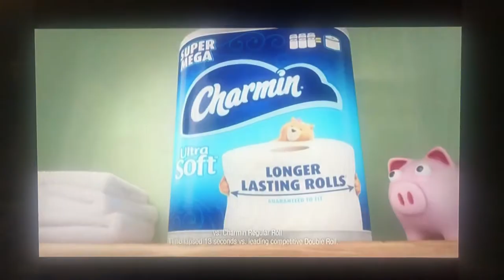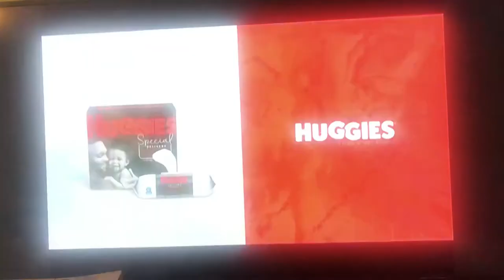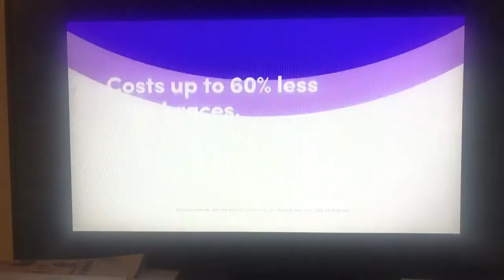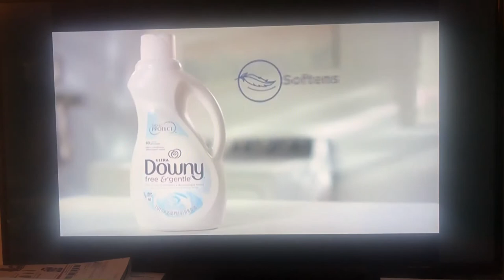April 29, 2021